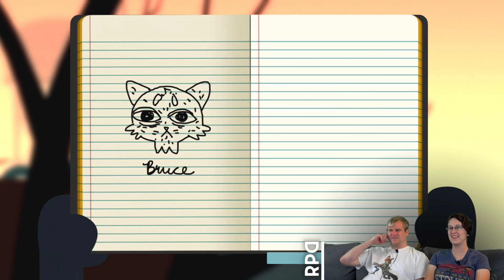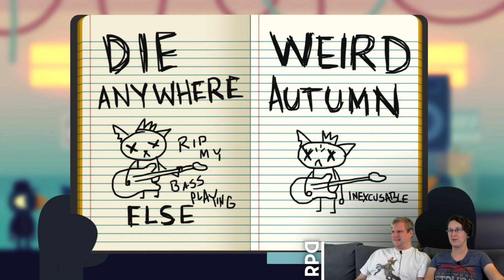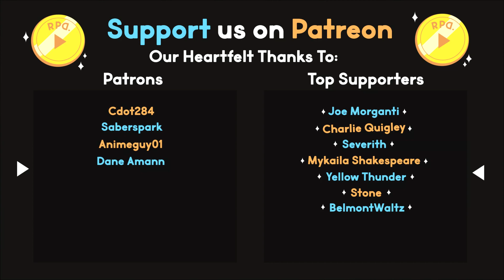▶︎RPD Plays Night in the Woods: Part 7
Ready Player Dumb "Let's Play" of Night in the Woods!